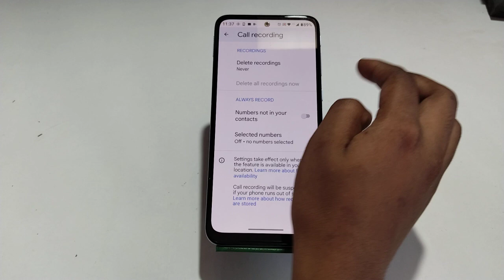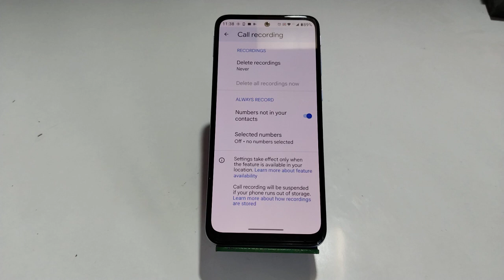How to auto call record in Moto G62 , Moto G62 call recording, Moto G62 auto call recording